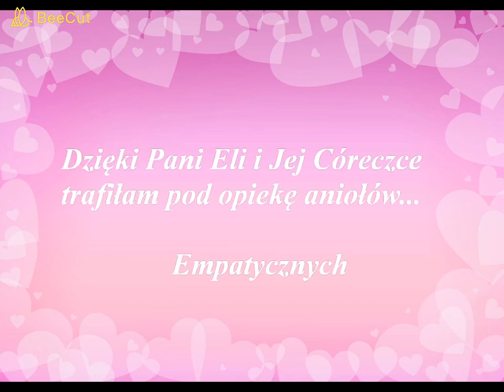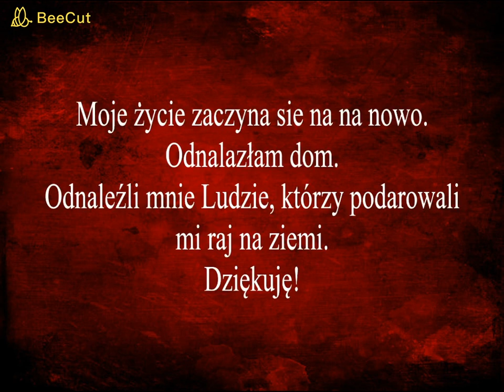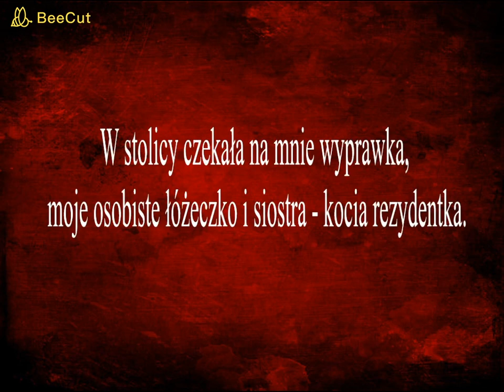Amelki droga...spod kół auta na salony stolicy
Więcej informacji
Słuchaj bez reklam dzięki usłudze YouTube Premium
Utwór
Wracam
Wykonawca
LASERY
Album
Wracam
WMG (w imieniu wytwórni WM Poland); Muserk Rights Management i inne stowarzyszenia zajmujące się prawami do muzyki (2)